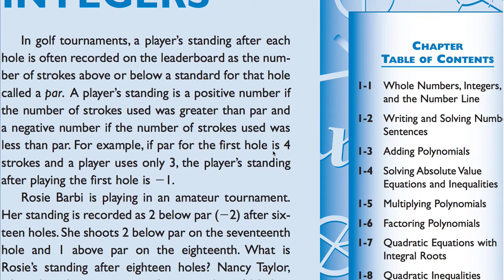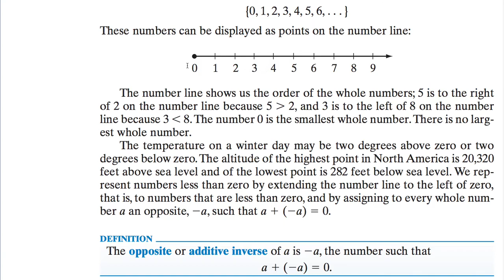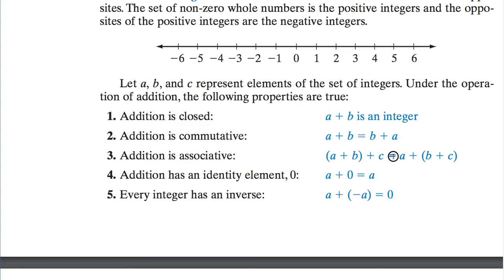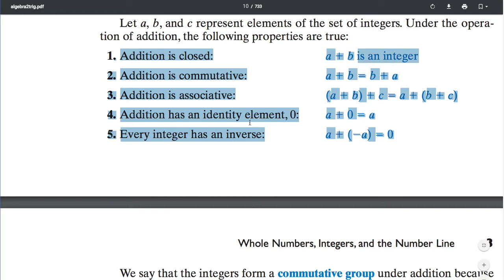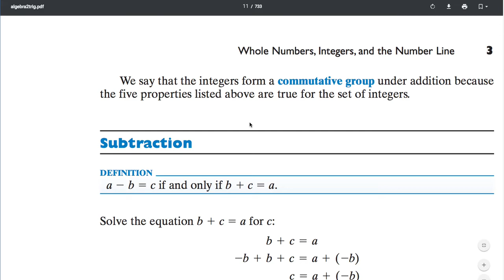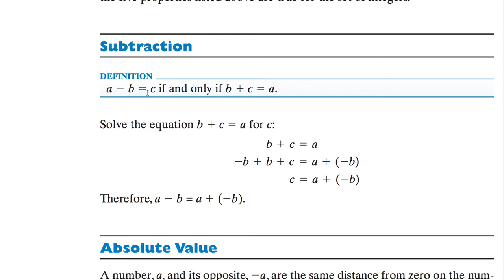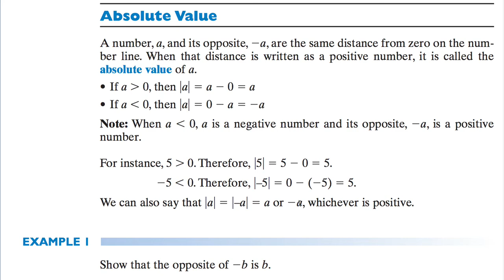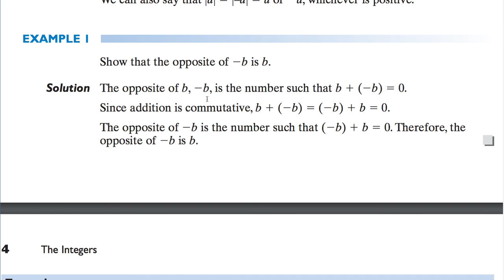[수학의 구조] 211 - Whole Numbers, Integers, and the Number Line